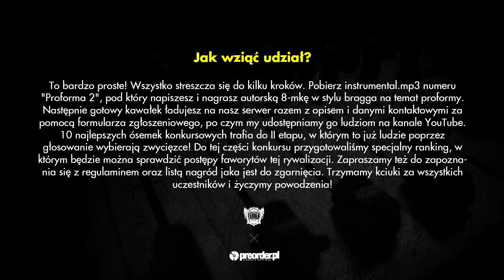PUNCHER - konkurs Proforma 2 RMX (preorder.pl x Bezczel)